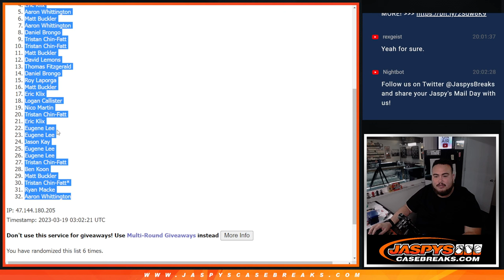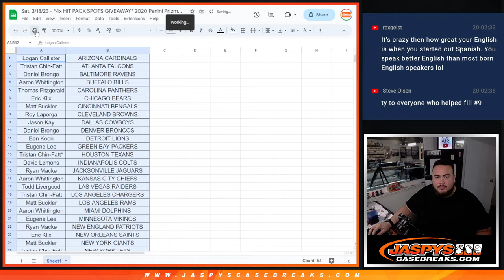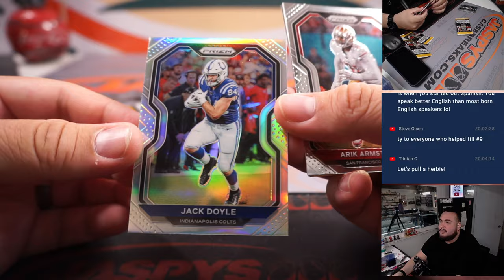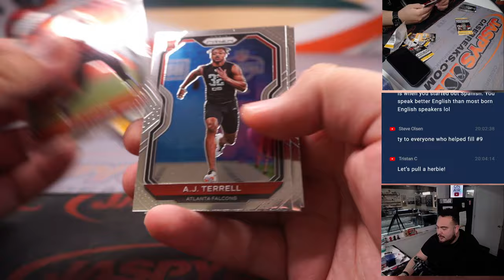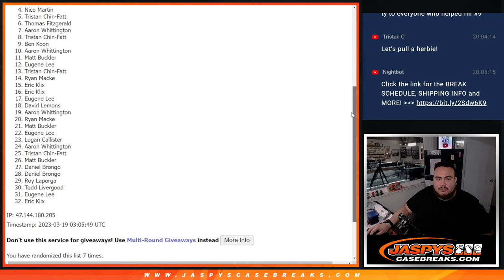Sat. 3/18/23 - *4x HIT PACK SPOTS GIVEAWAY* 2020 Panini Prizm 5-Pack Retail #35 *RT*